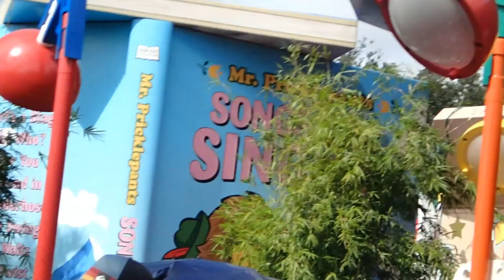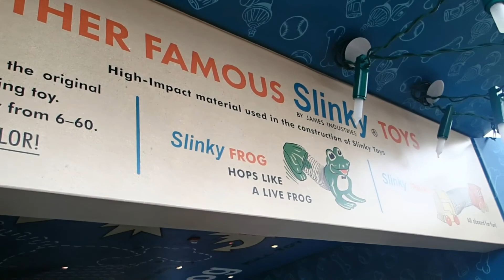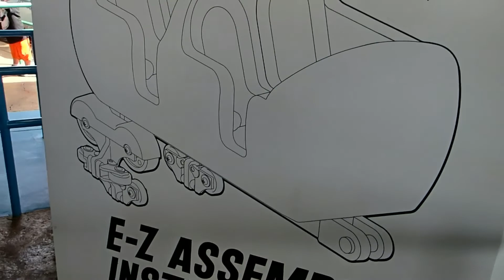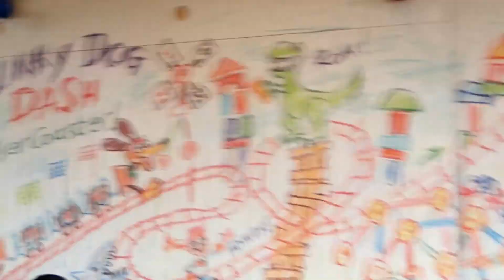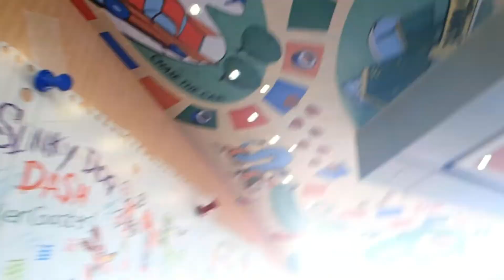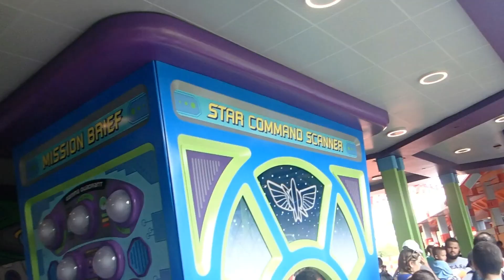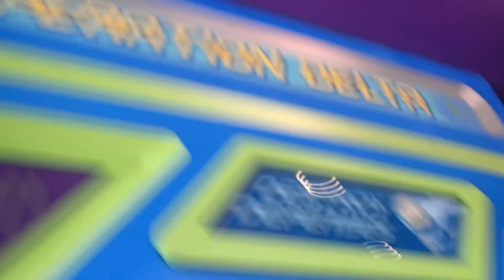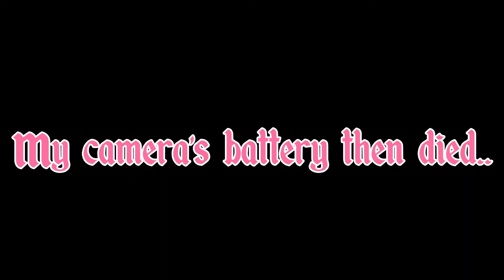Walt Disney World's Toy Story Land at Hollywood Studios! It's so cute!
Follow me and my family explore Toy Story Land for the first time. We'll ride Slinky Dog Dash, and Alien Swirling Saucers. It's SO CUTE!